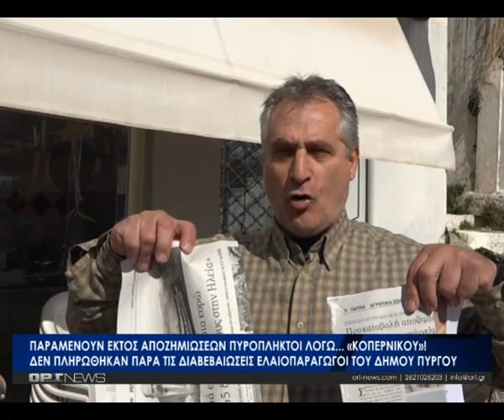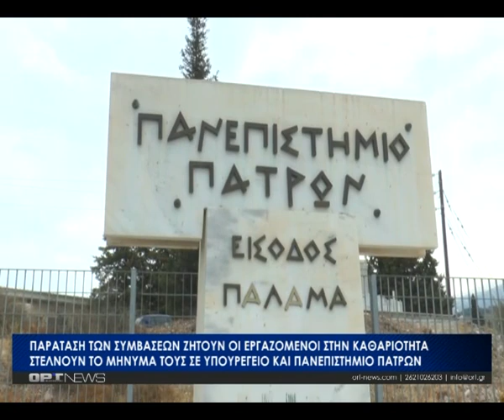Κεντρικό Δελτίο - Τρίτη 21 Φεβρουαρίου 2023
Το Κεντρικό Δελτίο Ειδήσεων της ΟΡΤ με το Κώστα Κριετσιώτη